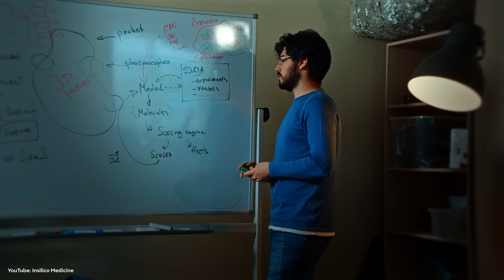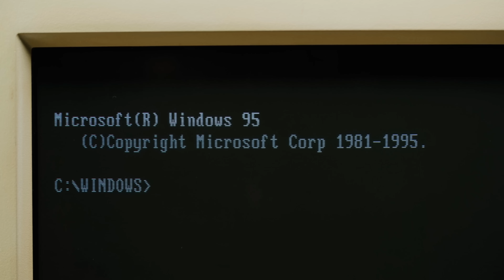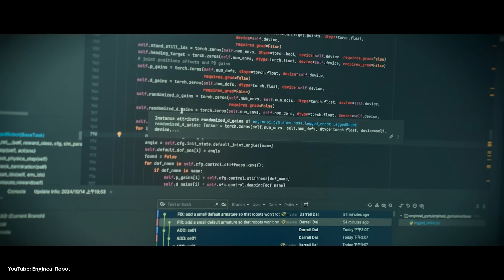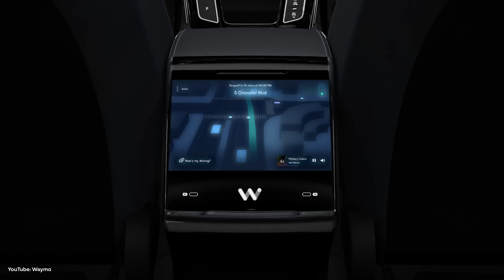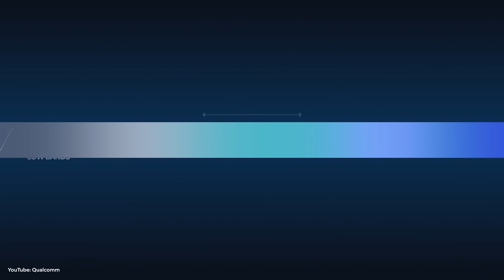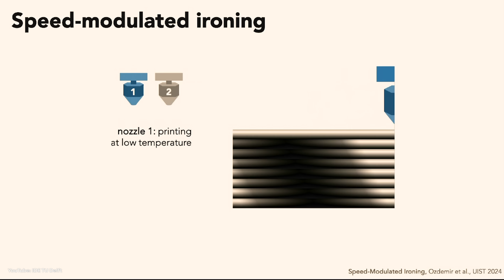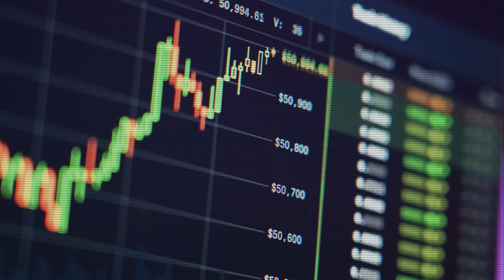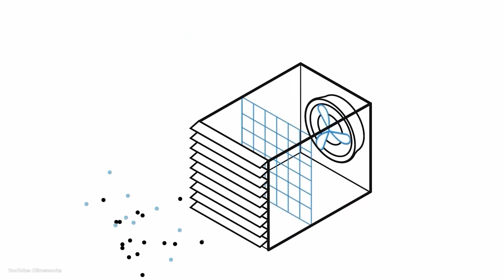The 10 Biggest Technological Innovations of This Year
0:00 The 10 Biggest Technological Innovations of This Year
0:32 AI Advancements
1:42 Progress in Cybersecurity
3:00 Quantum Computing Is Advancing
4:04 Humanoid Robots Are Getting Better
5:31 Improvement of Self Driving Cars
7:08 6G Technology
8:25 3D Printing Entire Neighborhoods
10:20 Super-Efficient Solar Cells
11:03 More Use-Cases for Blockchain
12:20 Greener Solutions Around the World

► More Good News!
► OUR OTHER CHANNELS:

MegaBuilds: @MegaBuildsYT
Freddy: @Freddy-Again

good-news[at]megabuilds.io